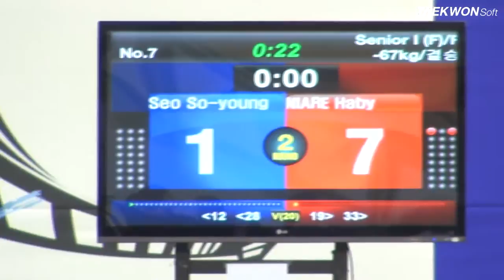7th Korea Open Taekwondo Championships Final Female Senior 1 - 67Kg Seo So Young vs Niare Haby